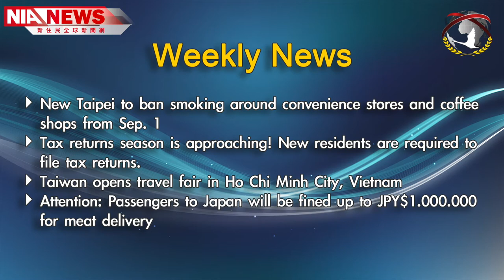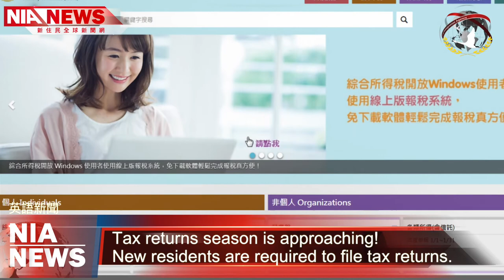0503 NIA影音新聞—英文（Video news from NIA）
Weekly News
New Taipei to ban smoking around convenience stores and coffee shops from Sep. 1
Tax returns season is approaching! New residents are required to file tax returns.
Taiwan opens travel fair in Ho Chi Minh City, Vietnam
Attention: Passengers to Japan will be fined up to JPY$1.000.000 for meat delivery